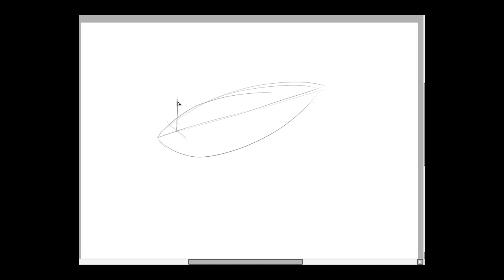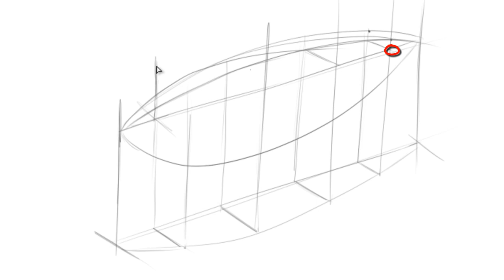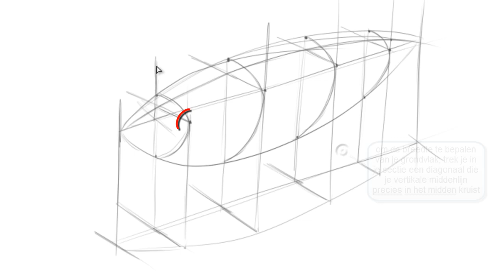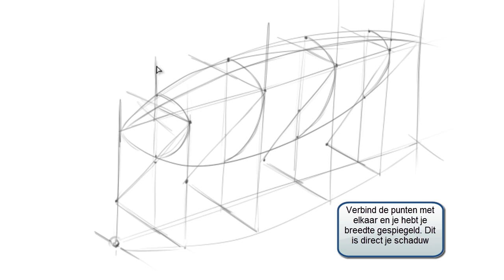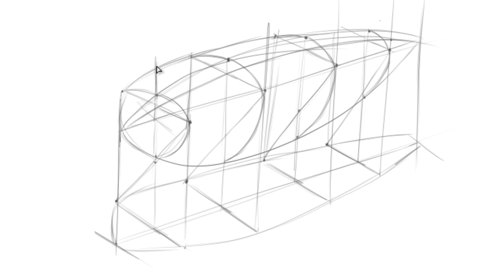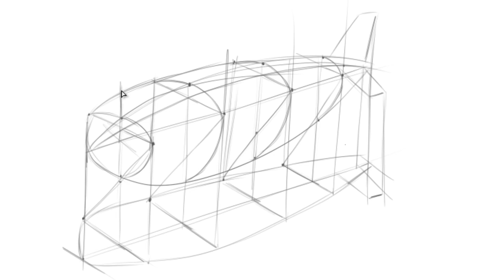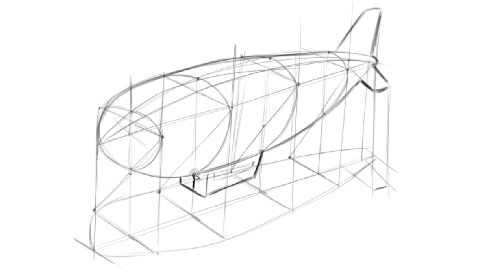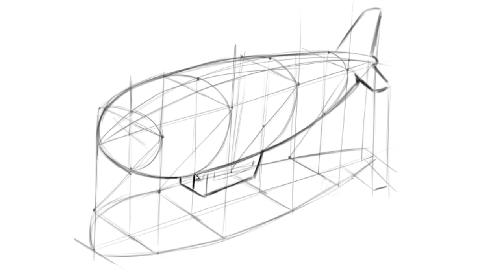How to draw a Blimp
Constructions to be used as a basefundamental for drawing any airplane